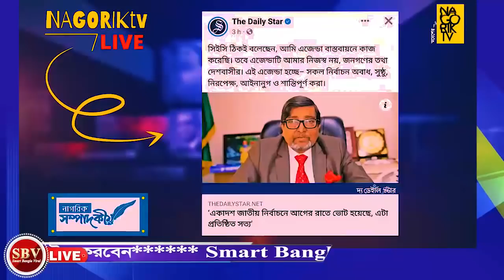এইমাত্র নতুন পাওয়া আজকের বাংলা খবর। আজকের বিশেষ সংবাদ বিশ্লেষন পর্ব- 96। smart Bangla viral 2022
এইমাত্র নতুন পাওয়া আজকের বাংলা খবর। আজকের বিশেষ সংবাদ বিশ্লেষন পর্ব- 96। smart Bangla viral  2022। Dr. A. R. Khan talking today